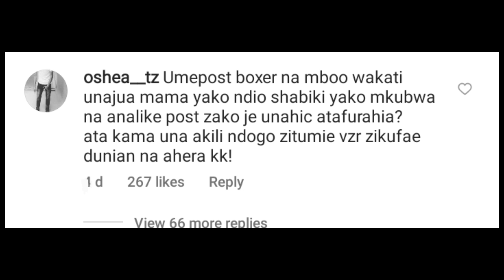HARMONIZE mashakani kwa mara ya pili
harmonize in trouble after this picture of him trended online making netizens criticizing him